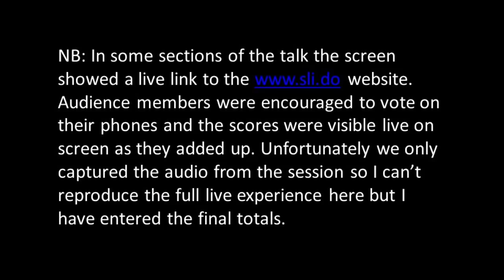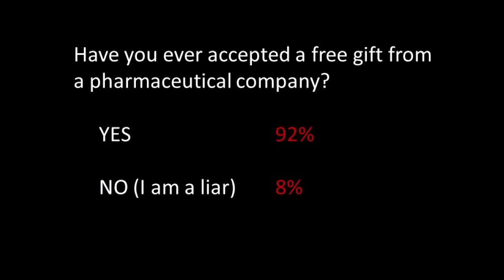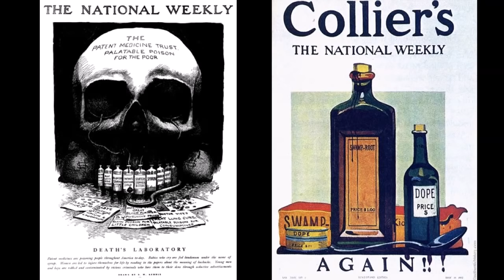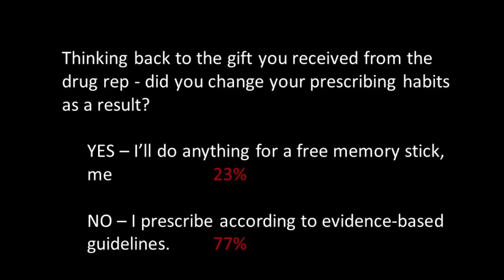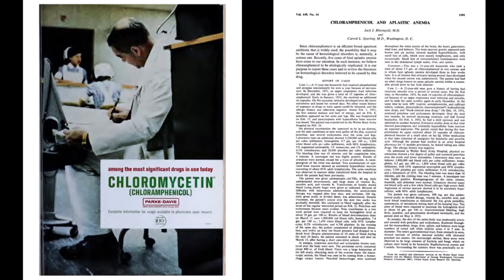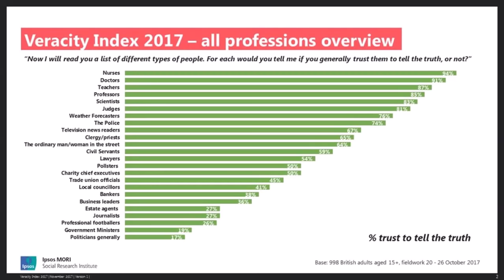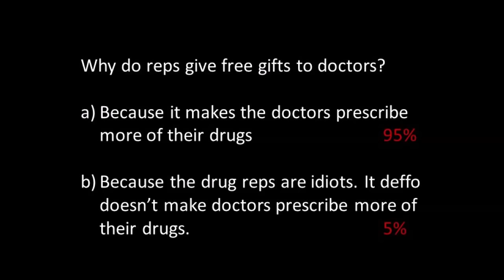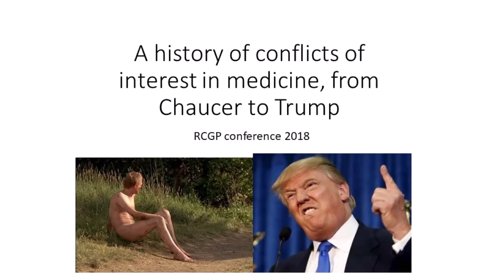"A history of conflicts of interest in medicine, from Chaucer to the Age of Trump"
My presentation at the RCGP Conference in Glasgow on Friday 5th October 2018. Only the audio was recorded at the time so I have added the original slides and done my best to recreate the live voting.

Shout out as always to the Yoda of presentation skillz, Mr Ross Fisher (@ffolliet)

A great deal of the historical detail in my presentation was culled from Howard Brody's excellent book "Hooked: Ethics, the Medical Profession, and the Pharmaceutical Industry" which I would strongly recommend to anyone interested in the issues raised in this video.

If you're pressed for time, a more accessible entry point would be Carl Elliot's 2006 Atlantic piece "The Drug Pushers", from which I lifted a long quote.
I called him a "journalist", but he's actually a doctor, philosophy professor and writer with his own wikipedia Sorry Prof.

We're waiting for the RCGP and GMC to tackle this issue properly.